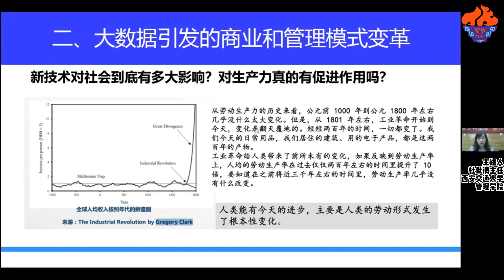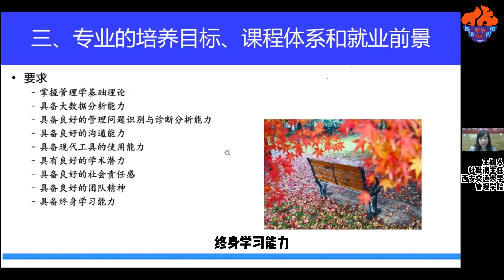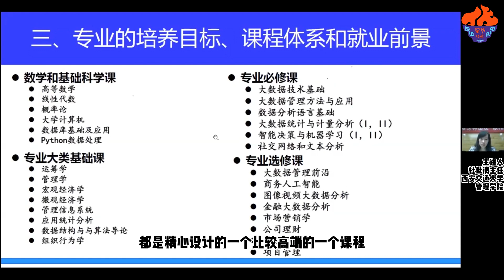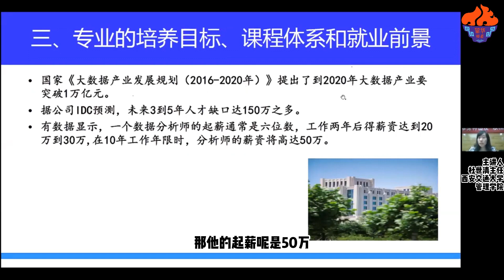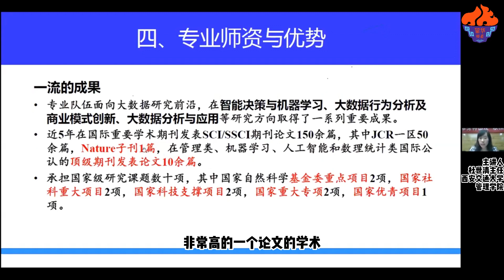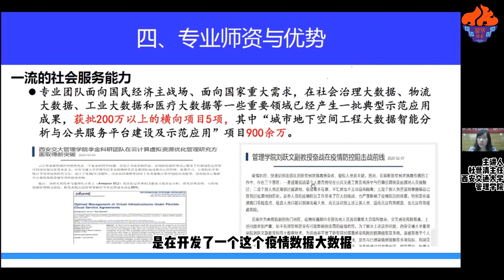【西安交通大学 招生啦！ 】中国大学讲座精彩片段系列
主讲者：杜世清主任